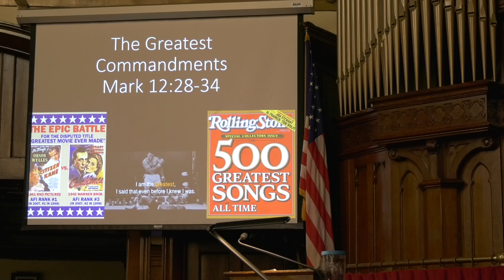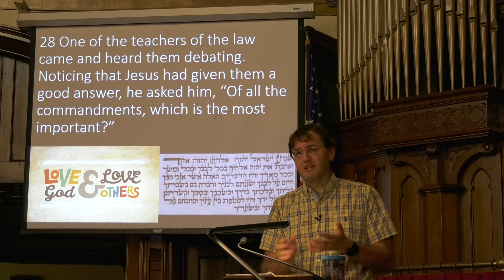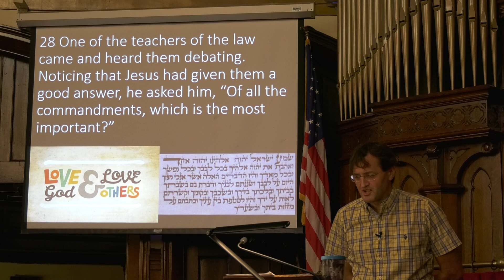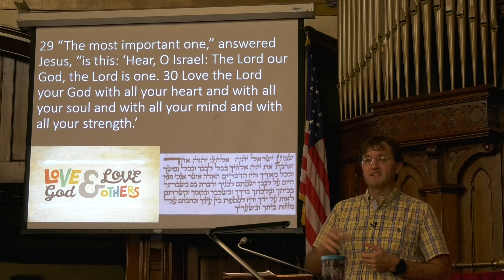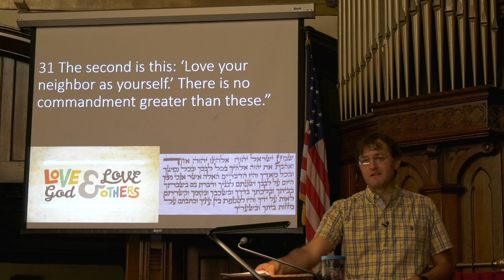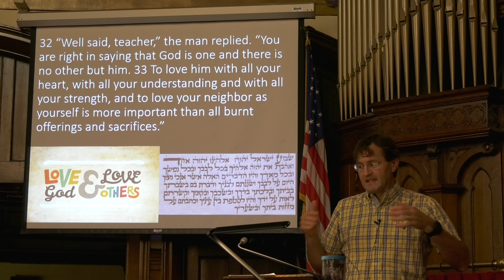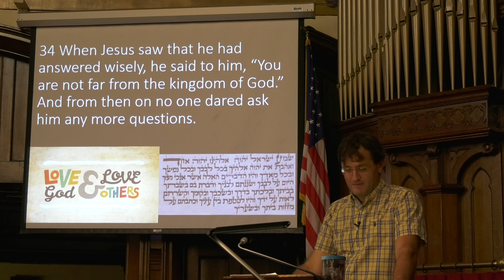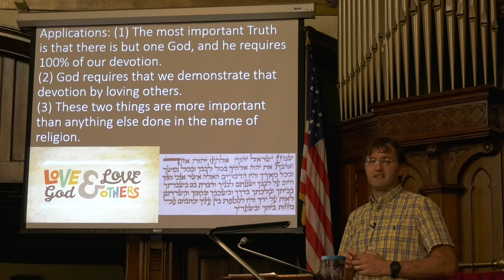Sermon Video: Pastor Randy Powell - The Greatest Commandments, Mark 12:28-34.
We love top ten lists.  Enjoy debating the merits of which team, movie, song, etc. is better than another.  The rabbis had identified 613 laws in the Law of Moses, so it was natural to wonder which rose to the top, which were the most important.
In addressing the issue, Jesus gives a non-controversial answer, citing the Shema (Deuteronomy 6:4-5) that loving God with everything is the most important commandment.  And then he ADDS a 2nd commandment as part of his answer, linking it to the first, 'Love your neighbor as yourself."  Why?  Because we can't claim to love God in the abstract if we don't love the human beings in our lives.  Devotion to God means loving those also created in his image.
Thus the two great themes of God's Word sit together, loving God, and loving each other.